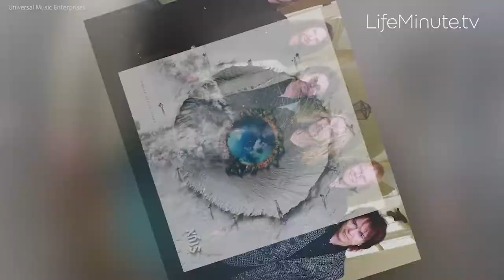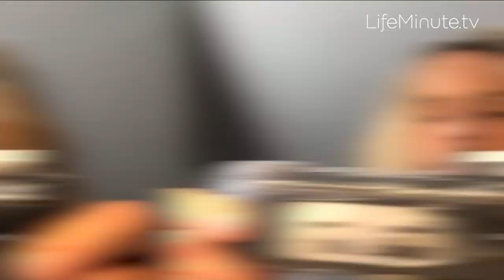The Legendary Tommy Shaw Talks Styx, Their Latest Album Crash of the Crown, and Current U.S. Tour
What do you get when you combine seven fantastic musicians, great writing, and the joy of performing together? Styx’s 17th studio album Crash of the Crown, produced by Will Evankovich — the man behind the boards for the band’s previous studio masterpiece, The Mission.

The recording sessions for Crash of the Crown mainly took place in Tommy Shaw’s home studio in Nashville, where the frontman experiments with a banjo for the first time. And, of course, it includes the legendary sounds of his guitars, a mandolin, and his undeniable voice.

It’s catchy, uplifting, and harmonious, ironically the same key adjectives that seem to describe the bands’ passion and zest for creating not only in the studio but live on stage for their legions of loyal fans; old and new. We were fortunate to catch up with Shaw recently while he was on tour to hear all about it and more. This is a LifeMinute with Tommy Shaw.

Find a show near you at styxworld.com.